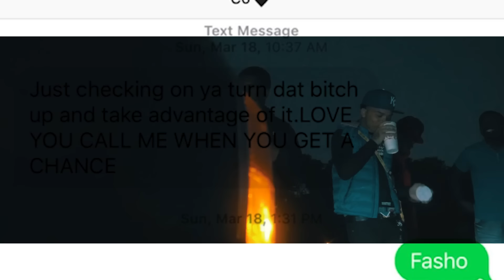NoCap - "My Cousin" (Kodak Black Freestyle) [Official Music Video]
Watch the music video for "My Cousin" (Kodak Black Freestyle) by NoCap

Neighborhood Hero Streaming Now Across ALL Platforms!!!

Rogerville Streaming Now Across ALL Platforms!!!